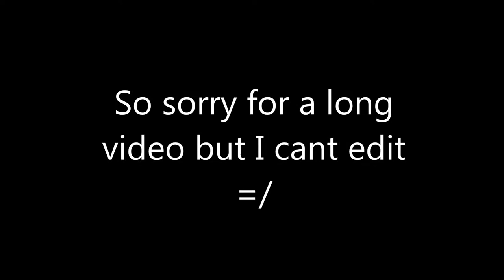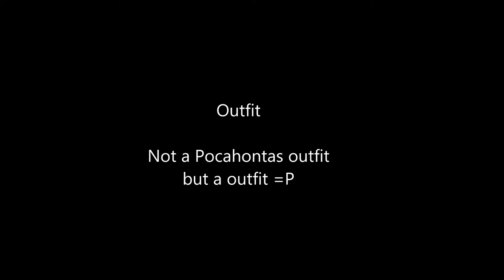★ Collab ★ Pocahontas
Did a collab with these wonderful girls. Sorry for the wonderful outfit filming. Think I need to have my hubby take a class =P